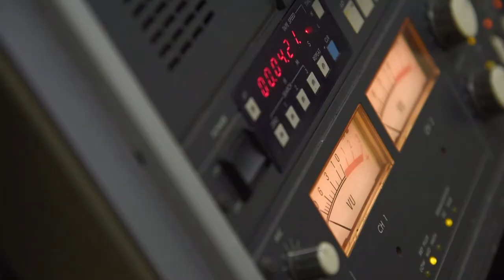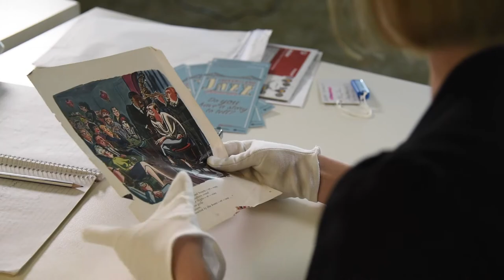2017 John Oxley Library Fellow - Dr Lauren Istvandity. Queensland Jazz Archive Oral Histories.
The 2017 John Oxley Library Fellowship was awarded to Dr Lauren Istvandity for her project Reminiscing about jazz in Queensland: Preserving pre-1965 oral histories for the Queensland Jazz Archive Collection.

Lauren’s project saw her record and collect new oral histories about the history of jazz in Queensland. The project sought to increase the volume, quality, and accessibility of material housed by the Queensland Jazz Archive Collection (QJAC, within John Oxley Library) through strategic engagement with jazz communities in Queensland.

The significance of this research lay in the precarious nature of oral histories to chart the early beginnings of jazz in Queensland. Many individuals, who have first-hand experiences with performers, venues, and events, are nearing very old age. As such, it was imperative to collect their personal narratives of this time, before their stories are lost or forgotten.

More information on the John Oxley Library Fellowship can be found